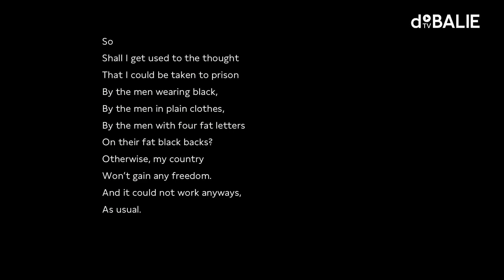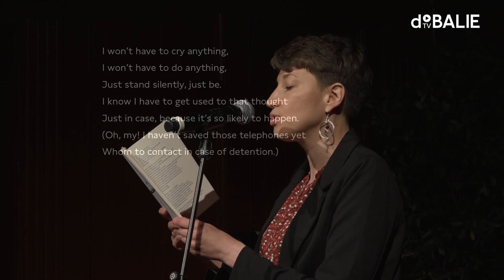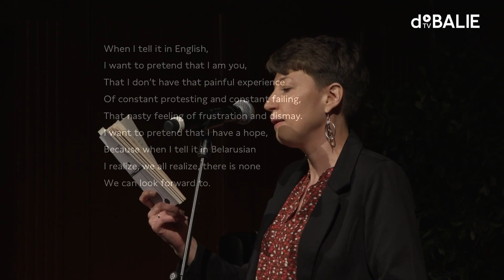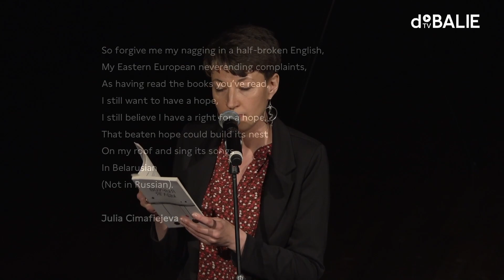How to fight for democracy? | #1 | So Far, Yet So Close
How do you keep fighting in a country that is terrorized by a dictator? In Belarus, this means dealing with teargas, state violence and fake news.
In this program, we will be looking into the mass protests in August 2020 with those who participated in them, those who organized them and those who wrote about them. We will also discuss their plans they have to remobilize the Belarusian population.

In Western Europe, we have learnt that democracy cannot be taken for granted. How do you inspire and activate people to care about democracy? Today we compare strategies.

With Franak ​Viačorka (politician, journalist),  Julia Cimafiejeva (poet, translator, activist), Ilya Shcharbitski (Belarusian activist based in the Netherlands) and  Franka Hummels (Dutch journalist specialized in Belarus).

SO FAR, YET SO CLOSE
This programme is part of So Far, Yet So Close: A day-long program of talks, film, and art about the war in Ukraine, activism and the fight against authoritarianism from a Belarusian perspective.